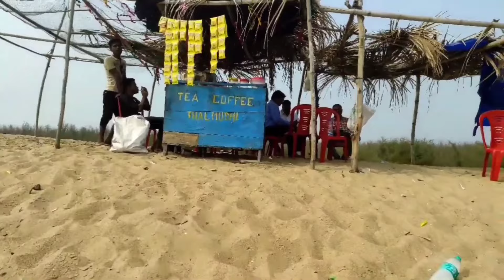My First Vlog In Puri Jagannath temple | My Vlog from Puri Temple" 2021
Hey everyone! Today's video is a very special one because I am taking you all on a journey with me to one of the most beautiful and spiritual places in India - Puri Temple.

I am so excited to share my first vlog from Puri Temple with all of you. This place holds a special place in my heart and I am grateful to be able to capture its beauty and essence through this video.

In this vlog, you will see the stunning architecture of the temple, learn about its rich history and significance in Hindu mythology, and join me in some of the rituals and ceremonies that take place here.

I also cannot wait to share with you the delicious food I tried at the local stalls and the amazing souvenirs I picked up from the street markets.

But most importantly, I want this video to be a reminder of the importance of spirituality and taking time to connect with our inner selves. Puri Temple is not just a tourist attraction, it is a place of peace and tranquility that will leave you feeling rejuvenated and at peace.

So sit back, relax, and enjoy my first vlog from Puri Temple.